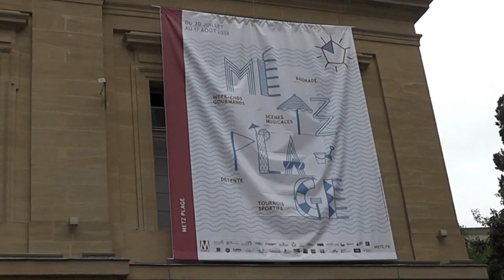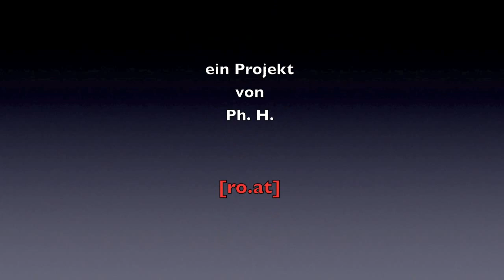Spaziergang durch Metz - Frankreich -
Städtereise nach Metz 2014
Es ist Frankreich. Die Mosel und Kathedrale prägen; vom Zentrum zum Centre Pompidou schlendert man bei guten Wetter; und man kann einkaufen mit chic; und in den Marchè Couvert gibt es Suppe vom Feinsten; die Kathedrale leuchtet und wenn das Westportal öffnet ...
Es gibt einen schönen Campingplatz mitten in der Stadt.